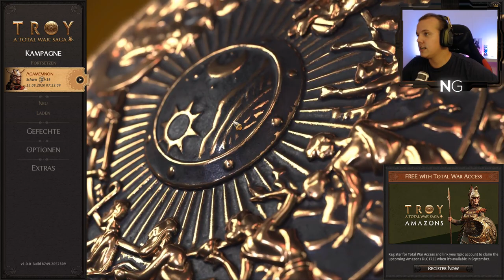Total War: Troy ⚔️ Let's Play #001 ⚔️ Agamemnon ⚔️ König von Mykene⚔️ Deutsch German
Let's Play Total War Troy Deutsch / Let's Play Total War Troy German

▬▬▬▬▬▬▬▬▬▬ஜ۩۞۩ஜ▬▬▬▬▬▬▬▬▬

«LET'S PLAY TOTAL WAR TROY»

▬▬▬▬▬▬▬▬▬▬ஜ۩۞۩ஜ▬▬▬▬▬▬▬▬▬

Play Station Guthaben hier kaufen & Nexxoss Gaming unterstützen:

Xbox Guthaben hier kaufen & Nexxoss Gaming unterstützen:

▬▬▬▬▬▬▬▬▬▬ஜ۩۞۩ஜ▬▬▬▬▬▬▬▬▬